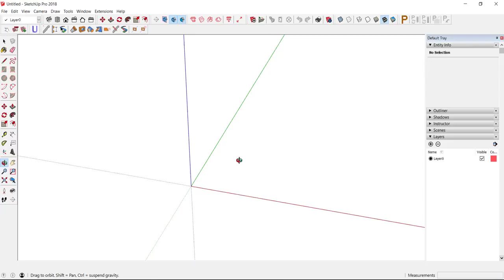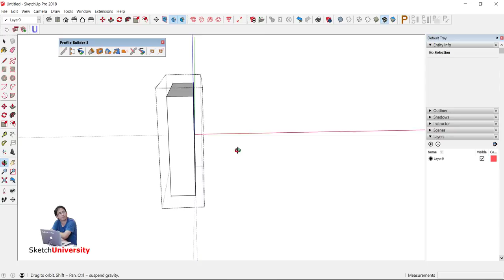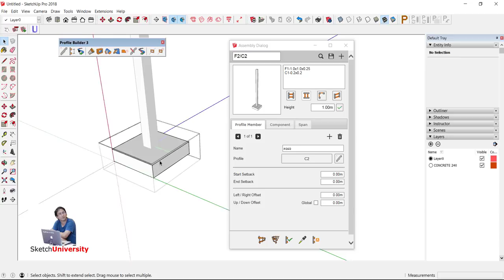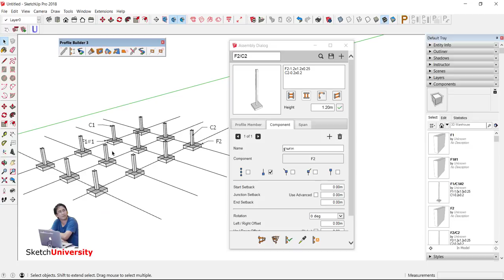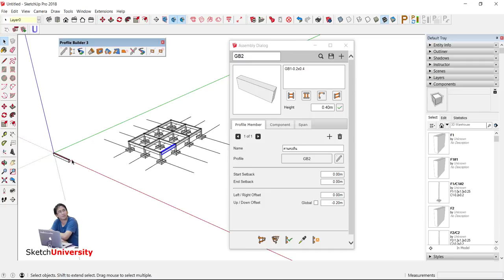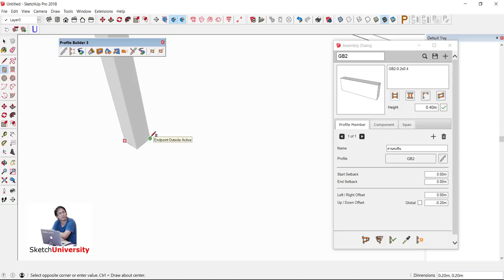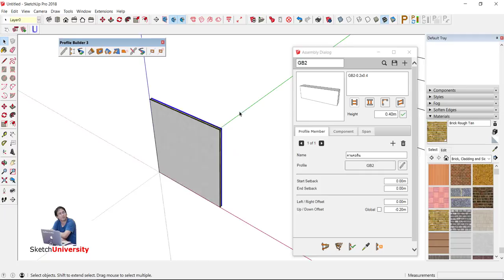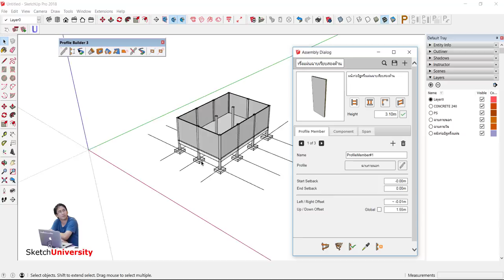มาสร้างบ้านทั้งหลังแบบ Assembly กันครับ - ตอนที่ 1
การสร้างชิ้นงานต่างๆ เป็น Assembly จะช่วยให้เราทำงานได้รวดเร็วขึ้นในครั้งต่อไป อีกทั้งยังส่งเสริมจินตนาการของผู้ทำงาน ให้สร้างสรรค์สิ่งใหม่ๆ อยู่ตลอดเวลาด้วยครับ ยกระดับการทำงานจาก 2.0 ไปเป็น 4.0 เพื่อให้ประเทศไทยหลุดกับดักประเทศมีรายได้น้อย